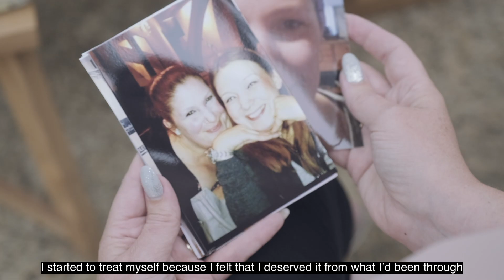The 1:1 Diet Champion Award | Shortlist – Laura Rail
This award recognises a dieter who is inspiring and motivational to others and has championed the diet throughout their weight-loss journey.